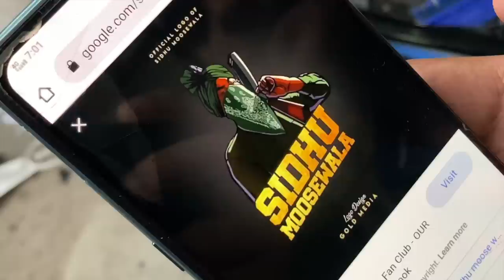Tribute to @SidhuMooseWalaOfficial by RPfamily